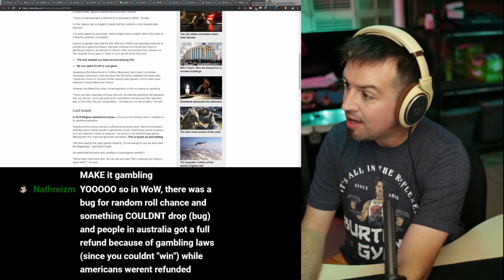Clips of the Month - July 2019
Compilation of some of the best clips and highlights from July 2019